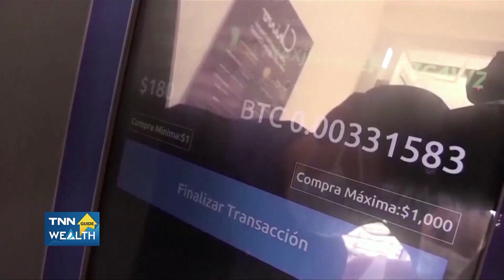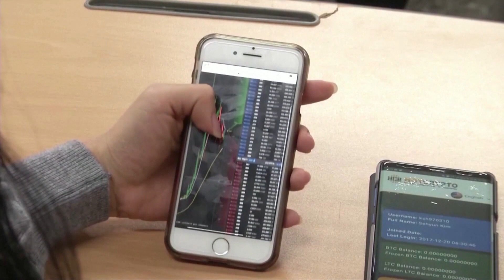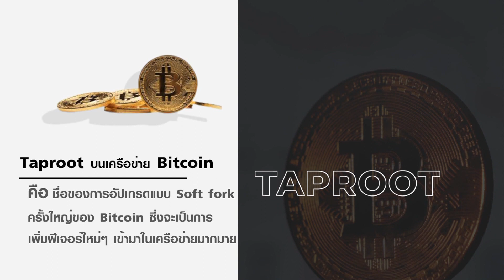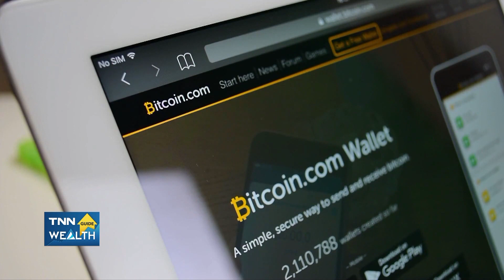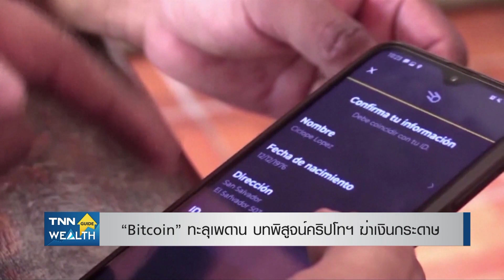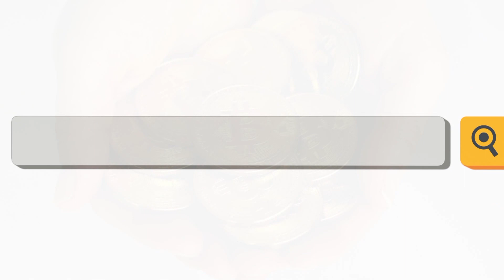Bitcoin บทพิสูจน์คริปโทฯ ฆ่าเงินกระดาษ I TNN WEALTH GUIDE I 16-11-64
*ตั๊ก ฐิติกร ทิพย์มณเฑียร จะพาไปพูดคุยกับคุณ พิริยะ สัมพันธารักษ์ กรรมการผู้จัดการ CHALOKE.COM  และผู้เชี่ยวชาญคริปโทเคอเรนซี่ ถึงความเคลื่อนไหวของราคา Bitcoin ที่ผ่านมาจนถึงปัจจุบัน  และทำไมทั่วโลกถึงให้การยอมรับใน Bitcoin มากขึ้น